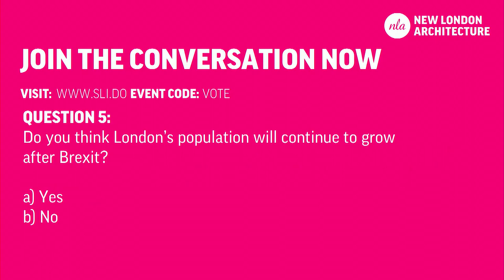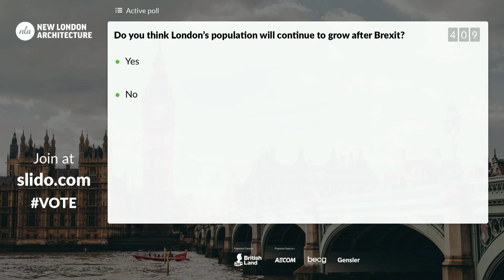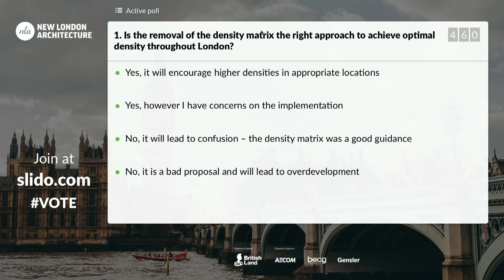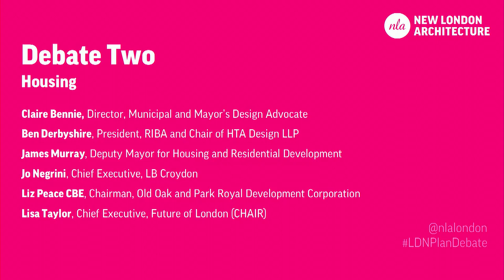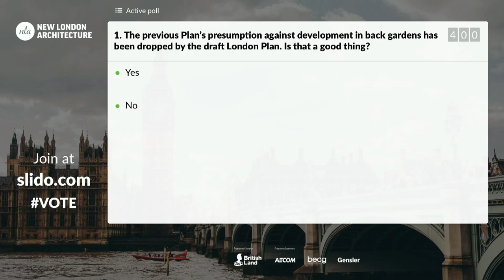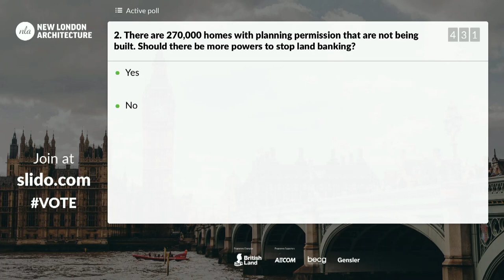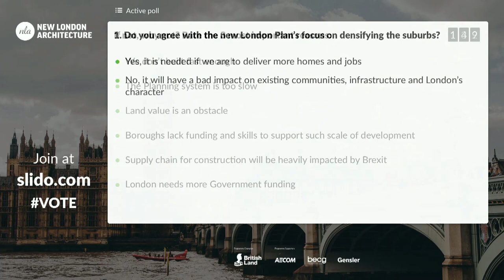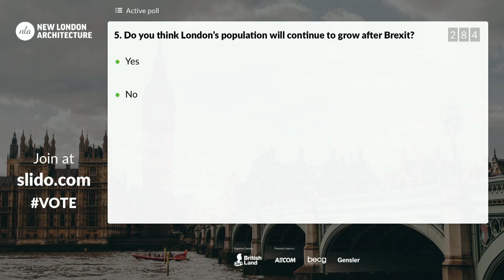The Big Debate 2018: The London Plan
How should we shape the London of the future, creating a high-quality environment where people want to live? How should we plan for major growth, accommodating an increasing population, delivering more and better-quality housing, enhancing green and public places, supporting businesses and providing efficient and sustainable transport to move around the capital, yet protecting London’s rich heritage and existing communities?

Jules Pipe, Deputy Mayor for Planning, Regeneration and Skills and James Murray, Deputy Mayor for Housing and Residential Development and other GLA representatives will be joined by panels of built environment professionals and leading commentators to discuss what the new London Plan means for the future of London.

Up to 1,000 Londoners, including professionals, academics and community representatives will be called to engage through Q&A sessions and regular polls throughout the evening to contribute to the debate.

18:00
Welcome
Peter Murray, Chairman, New London Architecture & The London Society and Mayor’s Design Advocate

18:05
Session 1: The London Plan
Jules Pipe, Deputy Mayor for Planning, Regeneration and Skills
Sadie Morgan, Co-Founding Director, dRMM Architects and Mayor’s Design Advocate
Yolande Barnes, Director, World Research, Savills
Nicholas Boys Smith, Founding Director, Create Streets
Michael Meadows, Planning Director, British Land
Peter Murray, Chairman, New London Architecture & The London Society and Mayor’s Design Advocate (Chair)

18:50
Session 2: Housing
James Murray, Deputy Mayor for Housing and Residential Development
Liz Peace CBE, Chairman, Old Oak and Park Royal Development Corporation
Ben Derbyshire, President, RIBA and Chair of HTA Design LLP
Jo Negrini, Chief Executive, LB Croydon
Claire Bennie, Director, Municipal and Mayor Design Advocate
Lisa Taylor, Chief Executive, Future of London (Chair)

19:35

20.15
Close